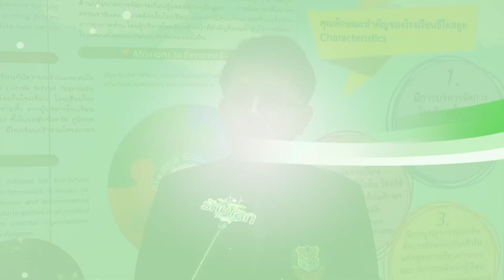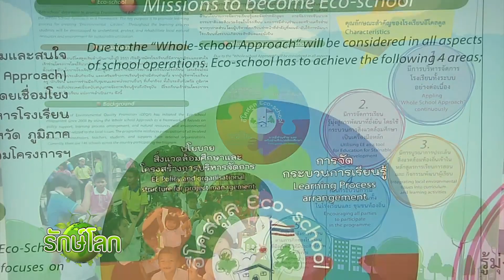สารคดีรักษ์โลก ตอน โรงเรียนต้นแบบ รักษ์สิ่งแวดล้อม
สารคดีรักษ์โลก ตอนที่ 4 โรงเรียนต้นแบบ รักษ์สิ่งแวดล้อม
ออกอากาศวันที่ 15 มี.ค. 61
ทางสถานีโทรทัศน์สีกองทัพบกช่อง 7